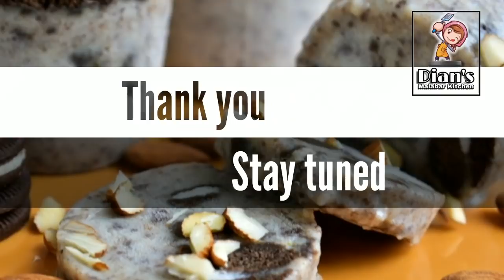വായിലിട്ടാൽ അലിഞ്ഞുപോകുന്ന ഒരു സൂപ്പർ കുൽഫി|OREO BREAD KULFI| വീട്ടിലുള്ള ഐറ്റംസ് വച്ച് ഒരു കുൽഫി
Dians malabar kitchen is a perfect floor to start cooking &its a special place for kids and moms. I love to prepare recipies which is most favourate for kids.. I try to prepare most of the dishes which my  kid's favourite at my kitchen.Here i posted a video about kulfi with easily available ingredients at home..Its really easy to prepare &yummy too... If u like my video please like &subscribe my channel..Thank you😍

Ingredients:-

Milk-1/2ltr

Oreo biscuits /chocolate biscuits -6-8 no

Nuts  -2tbs

cornflour-1/2tbs

Cardamom powder-1/2tsp

bread -2

Milkmaid -2tbs(optional)